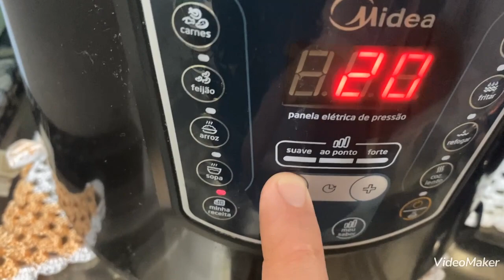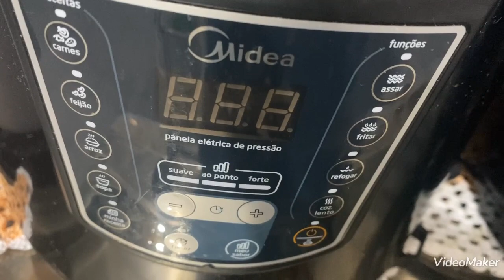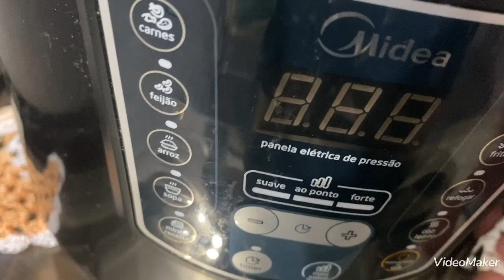Mocotó na panela de pressão elétrica midea ora pro nodis//alho de cheiro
1k e meio de mocotó
1 cebola média
2 tomates
Tempero pronto a gosto
Meio maço de cebolinha
Alho de cheiro a gosto
Ora pro nobis a gosto
400 gr de mandioquinha
500 gr de cenoura
1 xícara de molho pronto
1 gomo de calabresa defumada
1 litro e meio de água quente